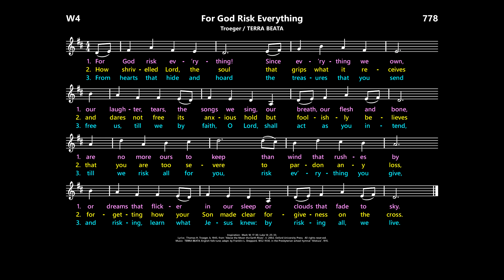For God Risk Everything [Troeger / TERRA BEATA]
Inspiration:  Mark 10: 17-30; Luke 14: 25-33.

Hymnals:
Worship, 4th ed.:  Hymn 778